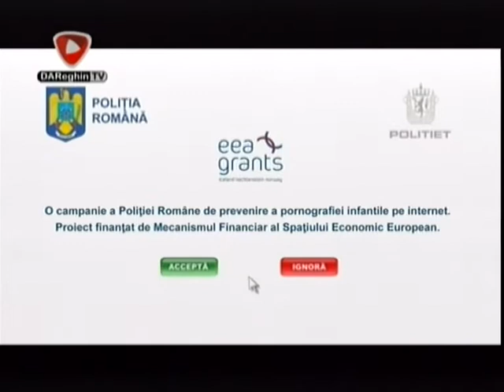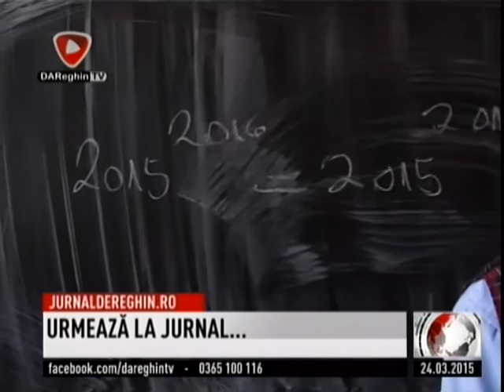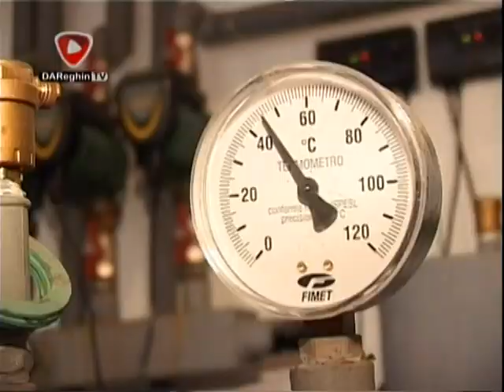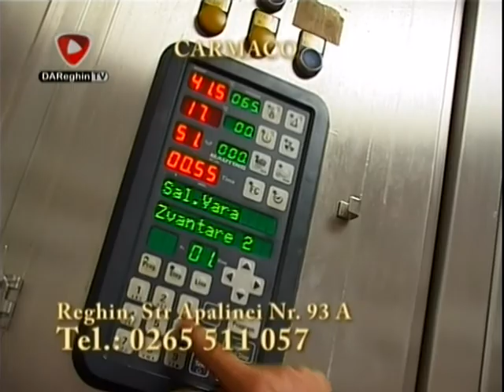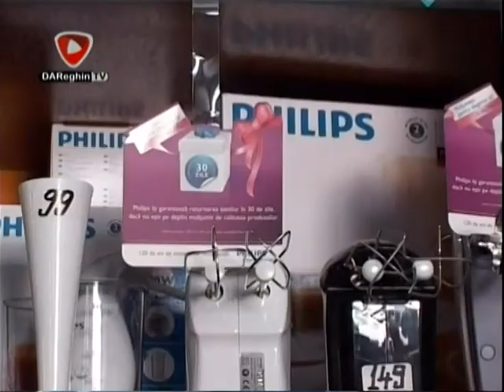PH- UL ORGANISMULUI (2015 03 24)